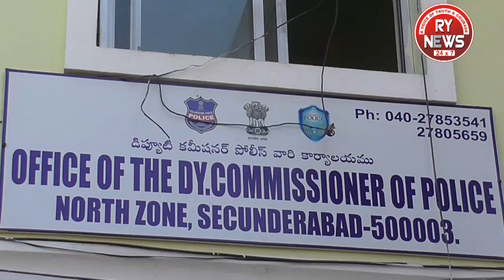NOTH ZONE DCP B.SUMMATI ( IPS )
Maradpally Ps Limet Arrest  2 Person In case Of 37 Battery  Robbery